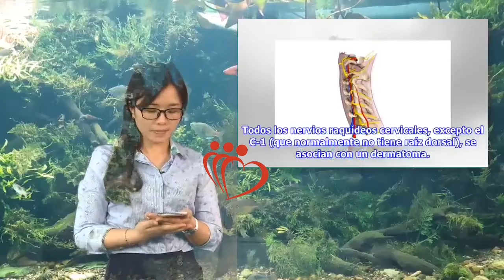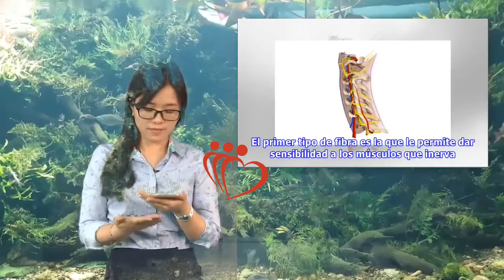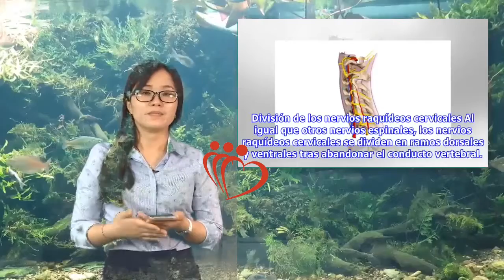Aprende todo sobre los nervios raquídeos cervicales | Maha TV